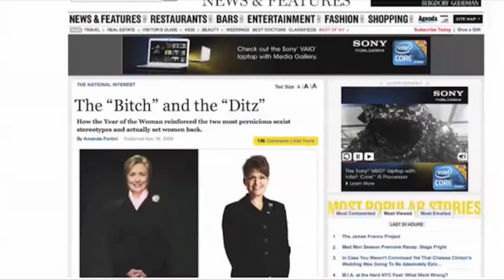Miss Representation: Jennfier Siebel-Newsom